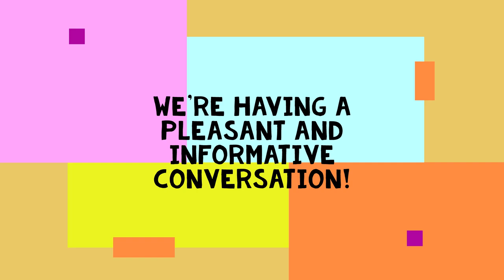"Excuse me, you cannot be recording!" [1st Amendment Audit][Vax Site][Public Photography]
Banner University Health says no filming on Pima County private property.